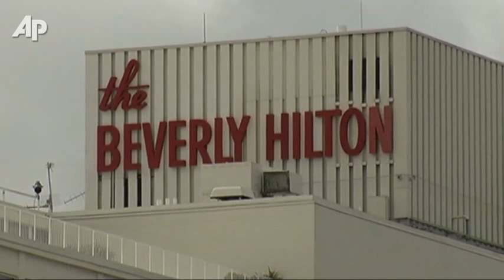Authorities: Whitney Houston Found Underwater in Tub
Whitney Houston was underwater and apparently unconscious when she was pulled from a Beverly Hills hotel bathtub, authorities said Monday.  They also said that she had prescription drugs in her room.  (Feb. 13)